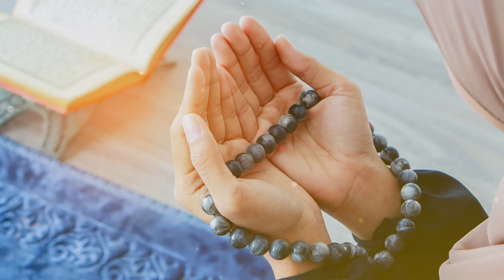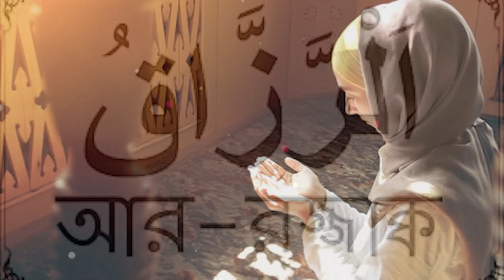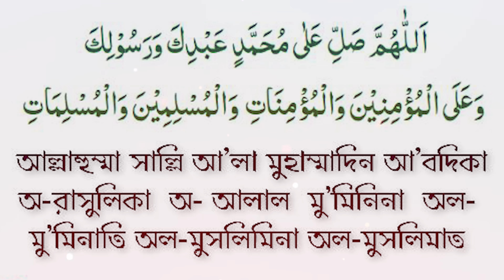আজ সোমবার রাতে এই জিকির করুন | ঋণ পরিশোধ হবে | গুনাহ মাফ হবে | মনের আশা পূরণ হবে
আজ সোমবার দিনে এই জিকির করুন | ঋণ পরিশোধ হবে | গুনাহ মাফ হবে | মনের আশা পূরণ হবে

🌐 Follow Us-